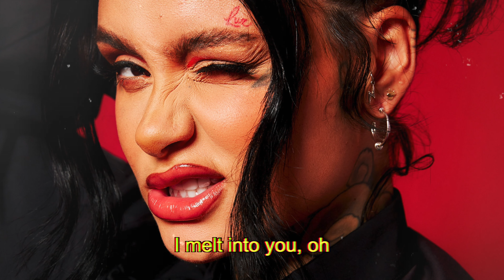Kehlani - Melt Into You 😍 (Lyrics)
Have you ever felt a love so strong that you feel like you are melting together into one being? Kehlani certainly has, as she explains in her dreamy new 2022 R&B jam "melt".